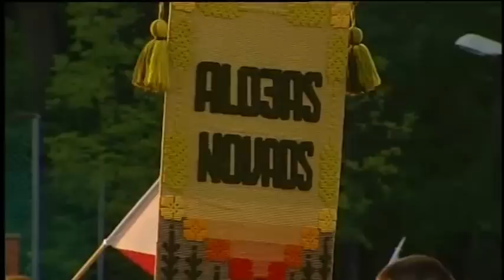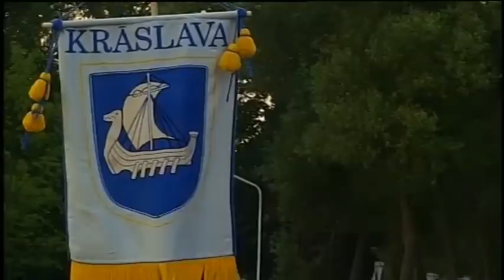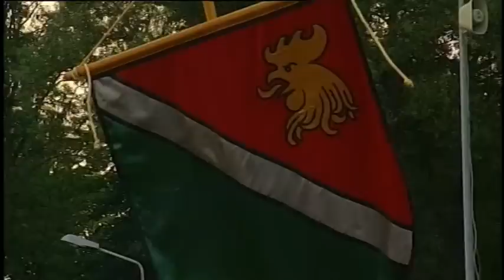Latvijas III Olimpiādes atklāšanas ceremonijas gājiens - Liepāja - 06.07.2012.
Latvijas III olimpiāde notika no 2012. gada 6. līdz 8. jūlijam Liepājā, Ventspilī, Aizputē, Grobiņā, Jūrmalā, Limbažos, Rīgā un Usmā. Olimpiādes atklāšanas un noslēguma ceremonijas notika Liepājā, stadionā "Daugava".